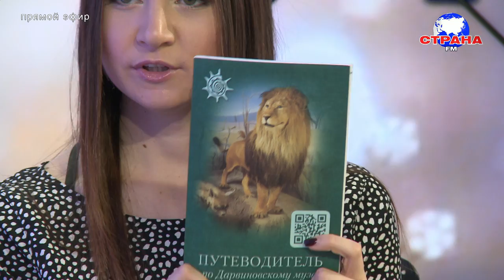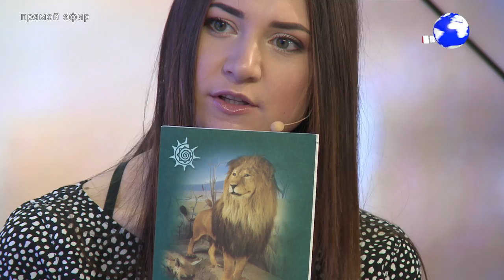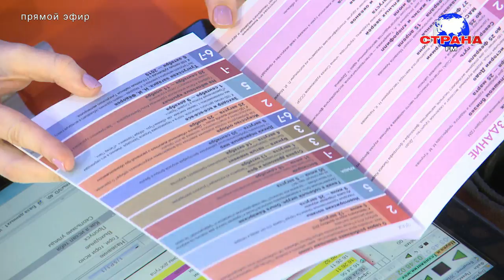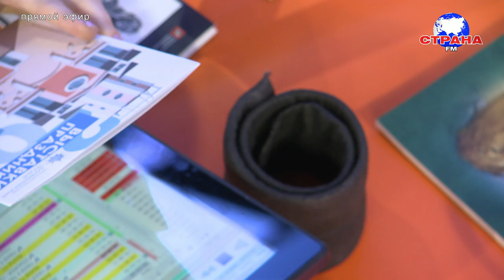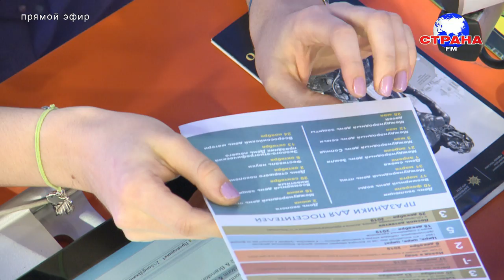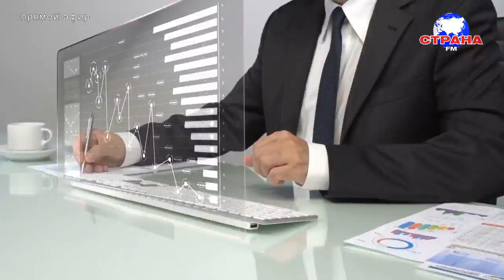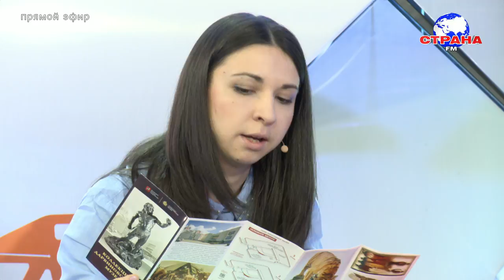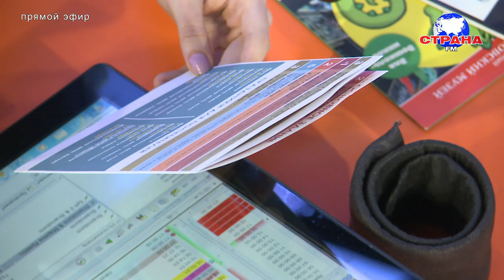В гостях у Страны FM Ольга Артёмова